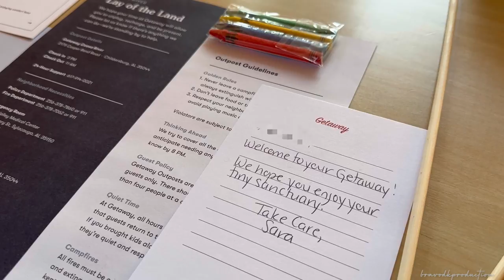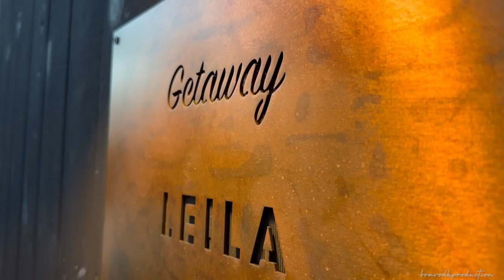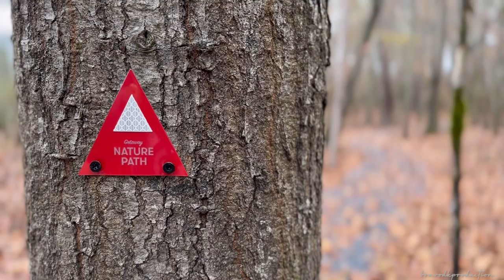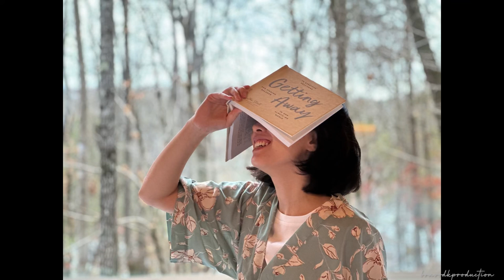Our Short Weekend “Getaway” Cabin, Childersburg, AL